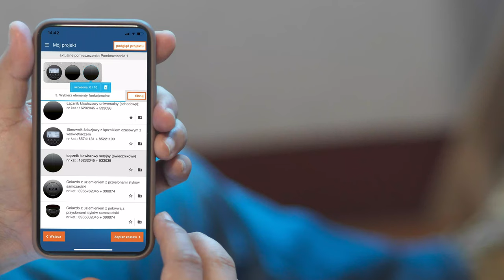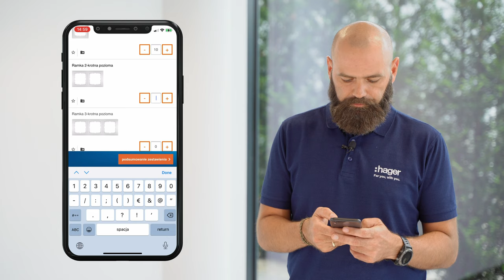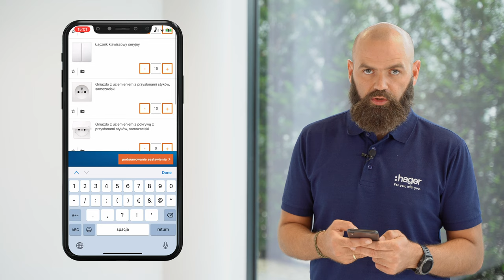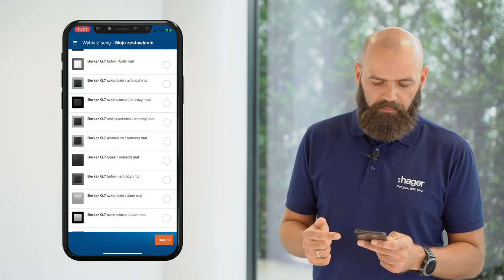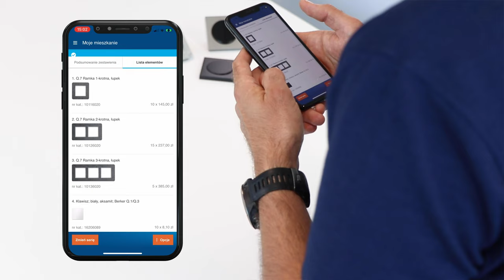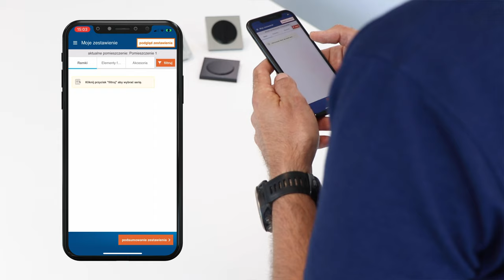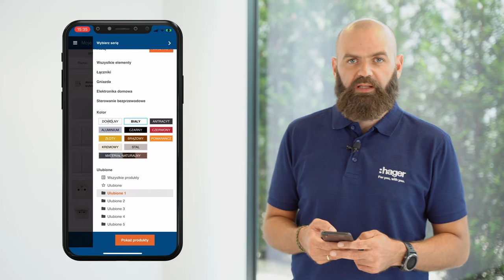Aplikacja Hager Konfigurator - Szybkie zestawienia oraz Szybkie zestawienia - funkcjonalności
Z aplikacją w szybki i łatwy sposób wykonasz zestawienie osprzętu elektroinstalacyjnego Berker. Teraz z powodzeniem możesz odłożyć tradycyjny ołówek i tworzyć profesjonalne zestawienia na swoim smartfonie.